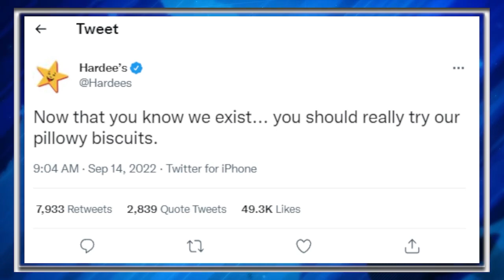Mike Pillow HILARIOUSLY Mocked After FBI Takes His Phone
Hardee's took to Twitter to mock Mike Lindell Wednesday, after the MyPillow CEO said federal agents confiscated his cell phone while in the fast-food restaurant's parking lot.